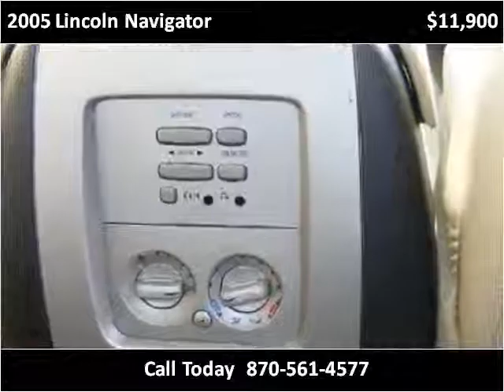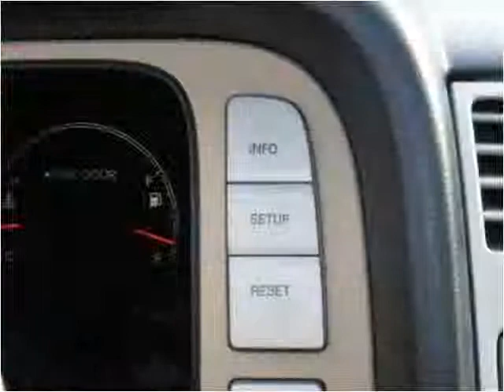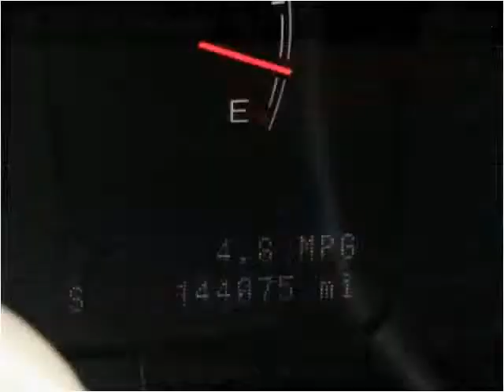2005 Lincoln Navigator Used Cars Manila AR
This 2005 Lincoln Navigator is available from Towell & Sons Auto Sales.